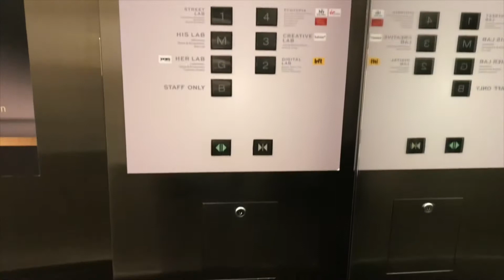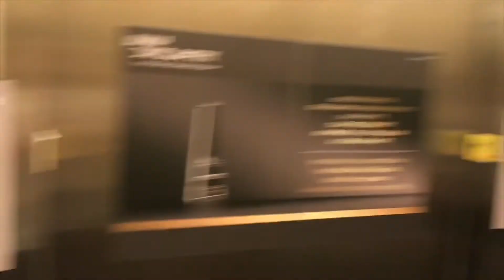(R01) Siam Discovery Bangkok ** Mitsubishi Traction Elevators [All Stop]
Happy Birthday Snorkitty.
Generation 1 Mitsubishi elevators with nice cab.

ลิฟต์มิตซูบิชิที่สยามดิสคัฟเวอรี่ จังหวัดกรุงเทพมหานคร (ฝั่งจอดทุกชั้น)

Building name : Siam Discovery
Area : Siam, Bangkok
Capacity : 15 Persons / 1600 Kg.
Floor stop : B, G, M, 1-4
Taken date : October 7, 2018